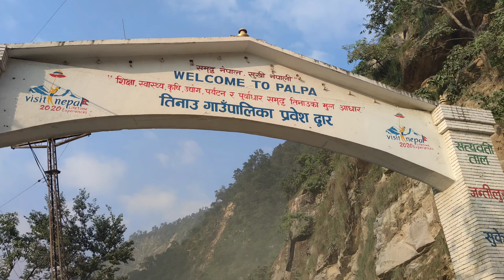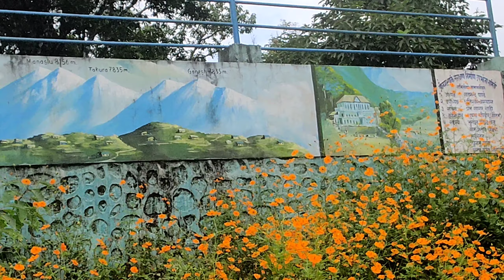Palpa Trip | Srijana Farm | Srinagar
A short trip to Palpa with Goldi vai for breathing some hilly air.

Bhairahawa - Butwal - Srijana Farm - Batase Danda - Srinagar Hill